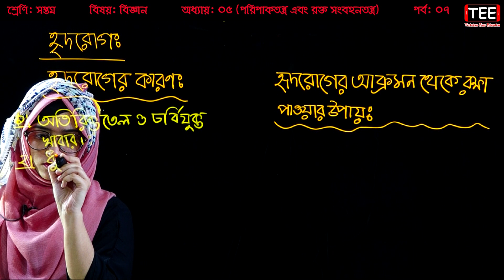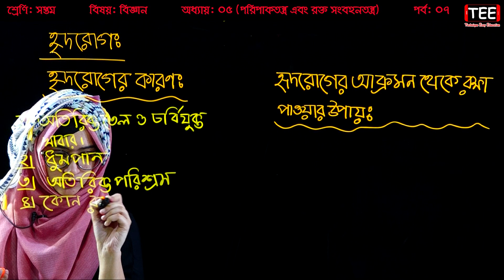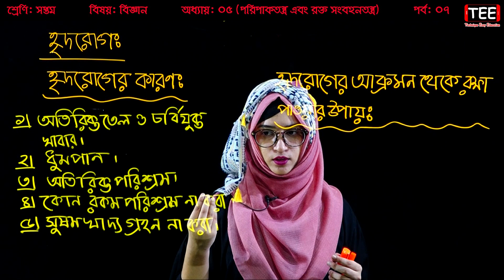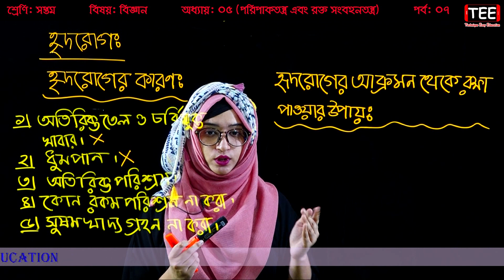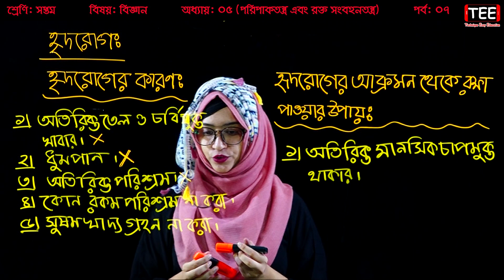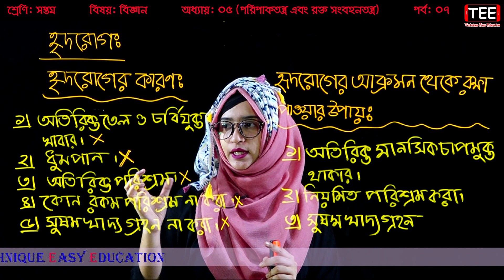১৮. হৃদরোগ || পরিপাকতন্ত্র এবং রক্ত সংবহনতন্ত্র | Seven Science Chapter 5 (P-7) | Biggan Chapter 5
হৃদরোগ
পরিপাকতন্ত্র এবং রক্ত সংবহনতন্ত্র